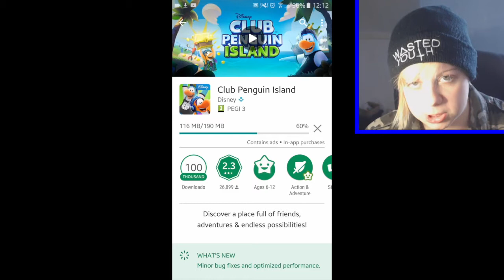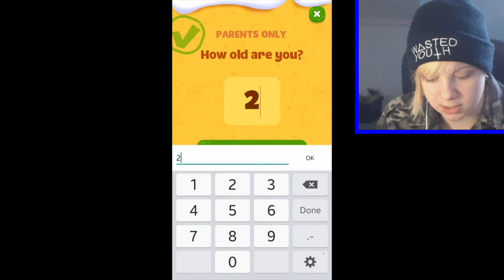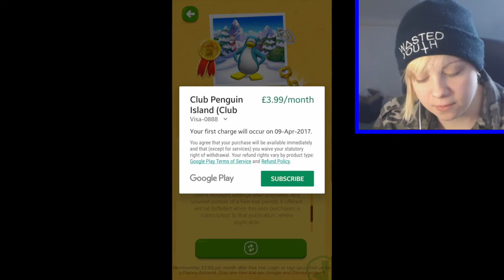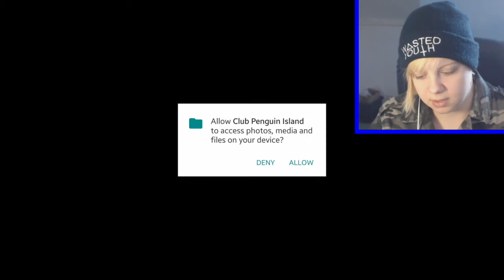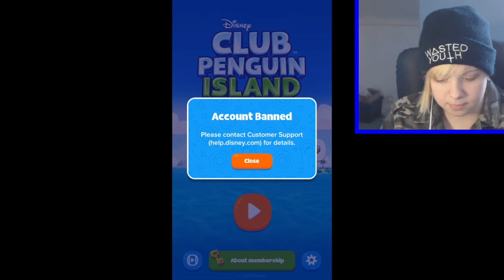CLUB PENGUIN ISLAND IS UTTER TRASH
I did it, can we stop talking about it now?

ʕ•́ᴥ•̀ʔっI play on PS4, however I don't accept friend requests at the moment. ☜ʕ•́ᴥ•̀ʔ

凸(¬‿¬)凸